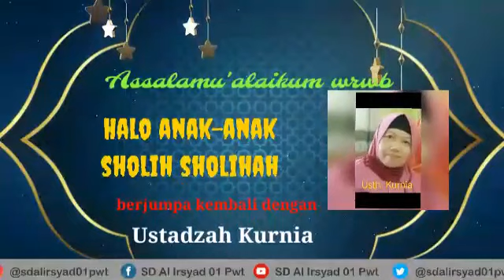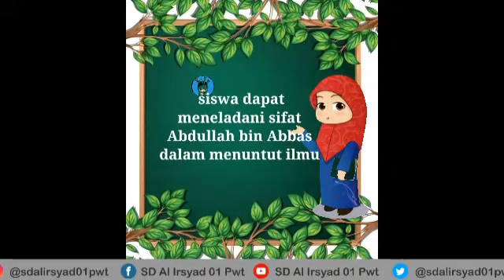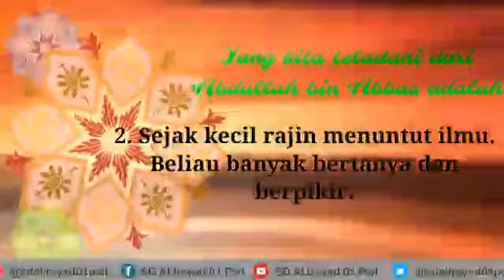Al Islam Kelas 3 Tema 4 : Meneladani sifat dari Abdullah bin Abbas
Didalamnya ada fitur:
- Profil
- Inden
- Narahubung

NIKMATI KEMUDAHAN DALAM MENGAKSES INFORMASI DAN KEGIATAN SEKOLAH LEWAT JARAK JAUH